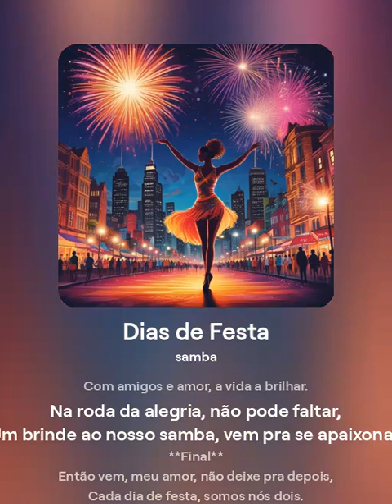DIAS DE FESTA(SAMBA)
Somos uma produtora de musicas ecletica que fica em consatante aprimoramento .